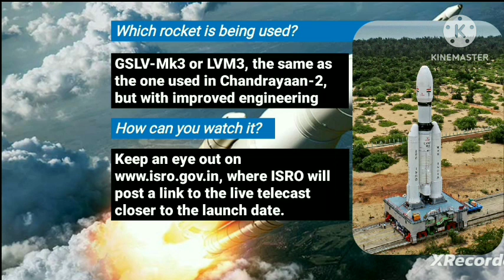Chandrayaan 3 🚀 | ISRO 🇮🇳 | All Details😱